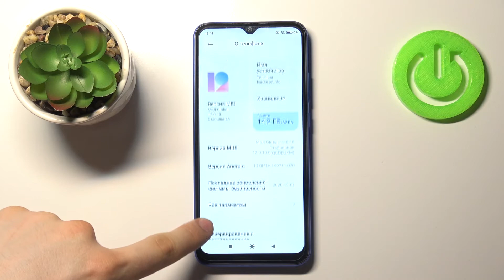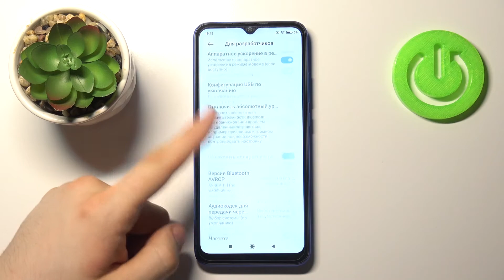Как активировать режим разработчика на Xiaomi Redmi 9AT? Включение функций девелопера на Redmi 9AT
Если вы хотите расширить потенциал вашего Xiaomi Redmi 9AT, тогда вам стоит пользоваться функциями разработчика. Вы можете не знать как активировать режим разработчика на Xiaomi Redmi 9AT, поэтому мы подготовили для вас этот ролик. В нём мы покажем и расскажем вам как войти в Developer Mode на Xiaomi Redmi 9AT всего за несколько простых шагов.

Как войти в режим разработчика на Xiaomi Redmi 9AT? Как на Xiaomi Redmi 9AT активировать функции девелопера? Как включить Developer Mode на Xiaomi Redmi 9AT? Как на Xiaomi Redmi 9AT пользоваться девелопер модом?